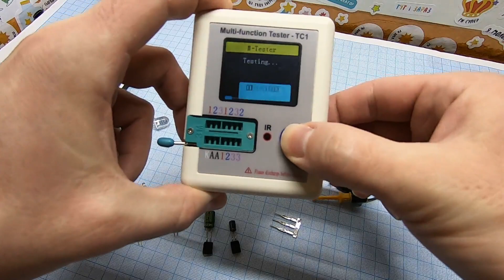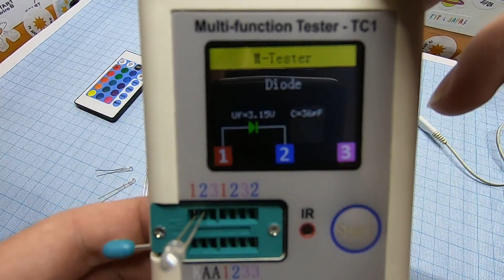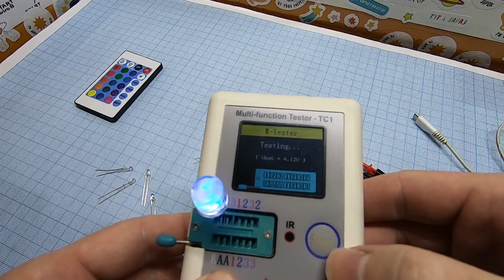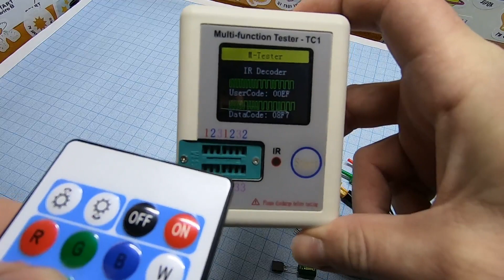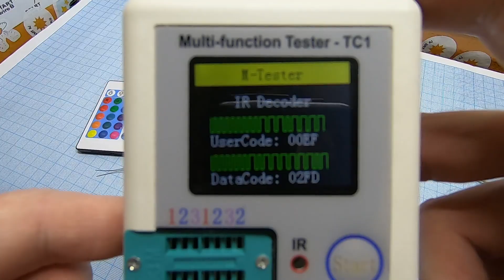How to find remote button codes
Hey! This video shows how to use a universal tester to find out the characteristics of an LED and a capacitor. It is also easy and simple to read the codes of buttons, IR remotes.
There will be many interesting projects.
Put a like under the video.!!!